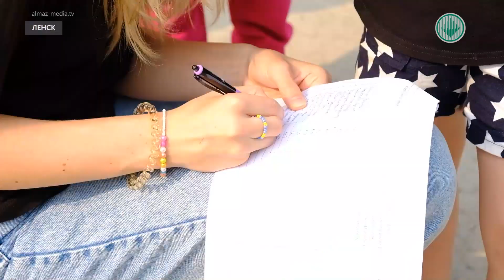В детском лагере «Алмаз» заканчивается третья смена